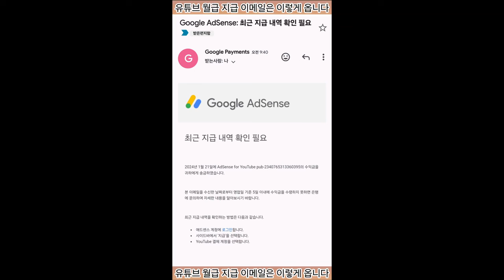유튜브 월급 지급 이메일은 이렇게 옵니다